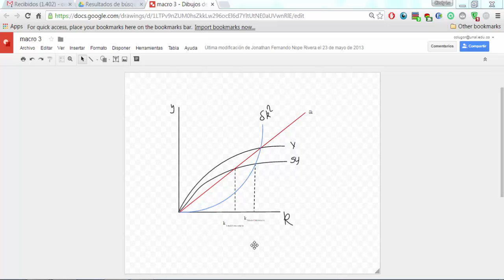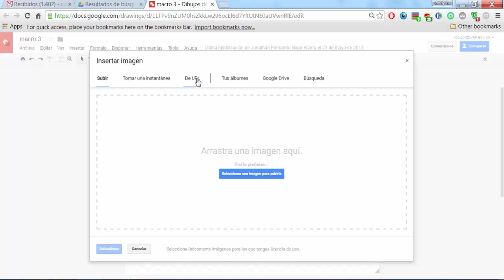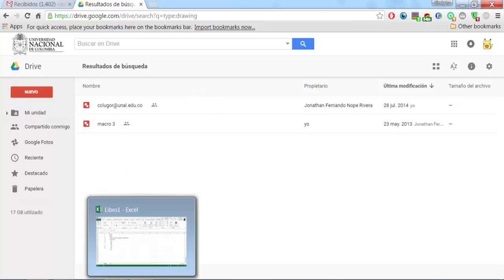Unidad 4.5 Herramientas de Google para la investigación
Introducción a herramienta de dibujos de Google para realización de gráficos interactivos.